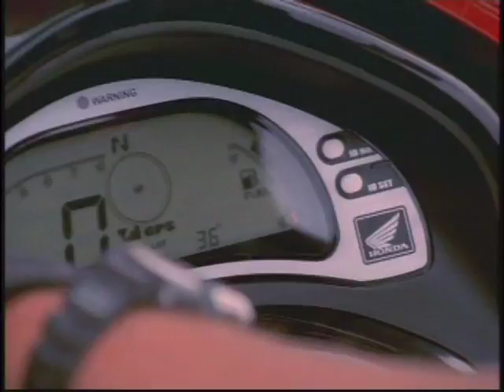chris gann commercial reel 02 08 11